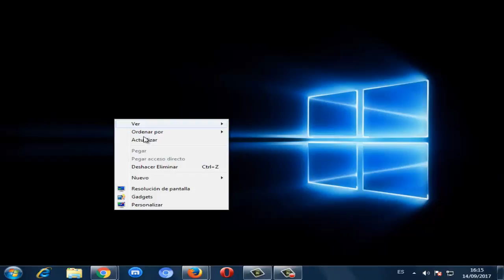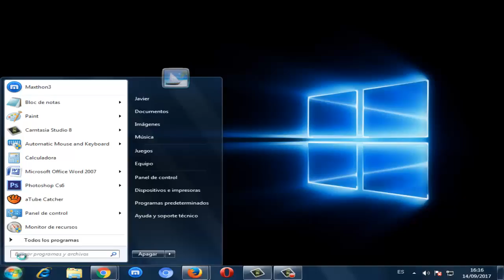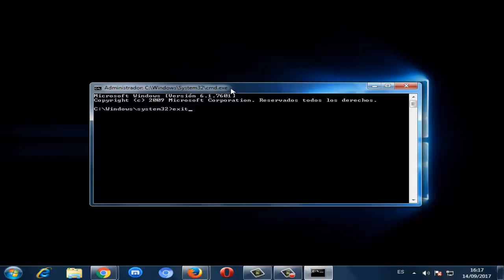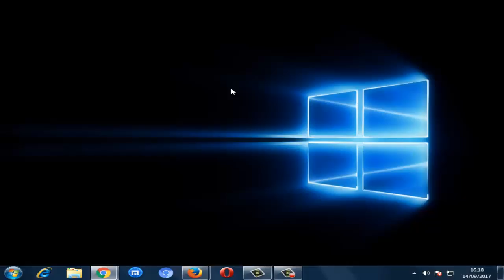Error 43 Bluetooth en Windows 10/8/7 I SOLUCIÓN 2024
En este video vamos a reparar el Código 43, no funciona el bluetooth de una manera muy fácil y sencilla en solo 2 pasos

Videos Recomendados
💛 Como ACELERAR Celular